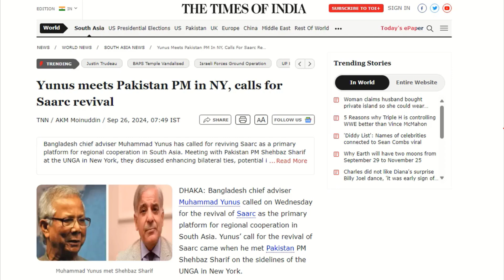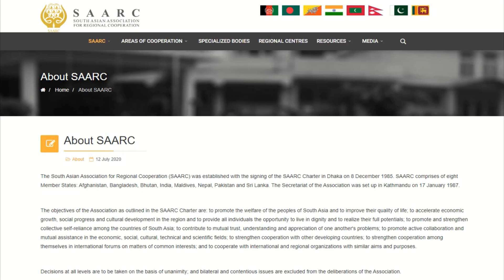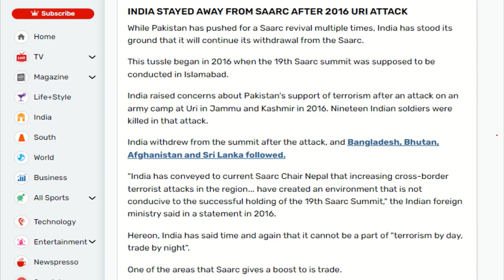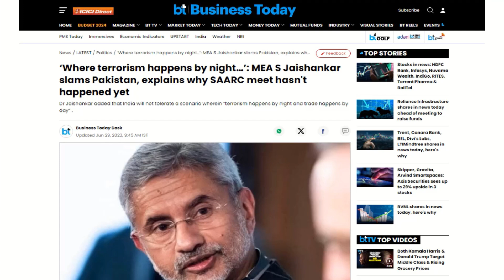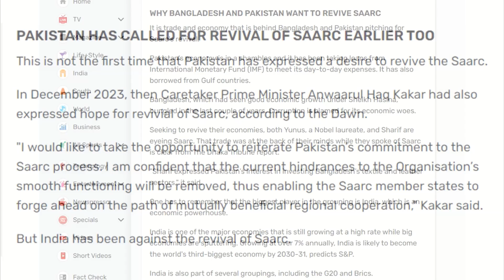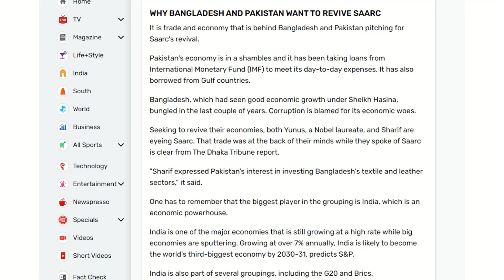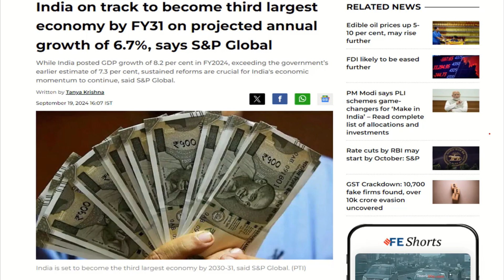Pakistan's PM meets Bangladesh's PM in USA | Pakistan wants to invest money in Bangladesh